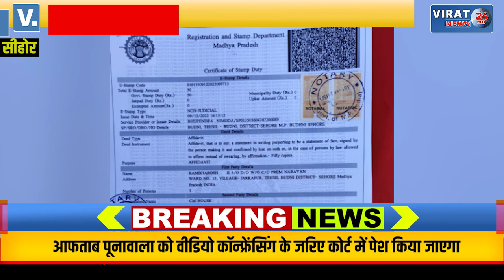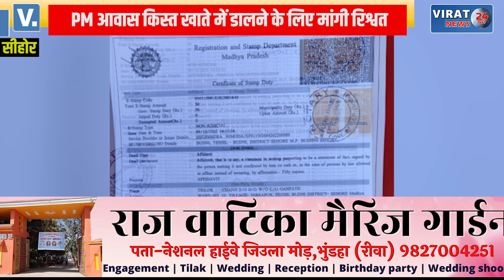PM आवास के लिए मांगी 20000 की रिश्वत; CMO पर लगा आरोप, CM से हुई शिकायत, देखें क्या है पूरा मामला ?